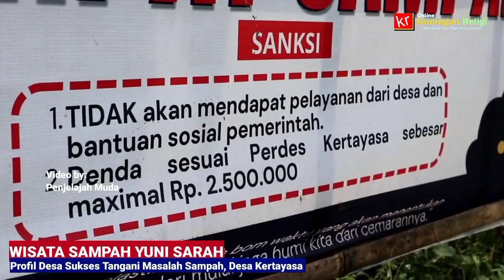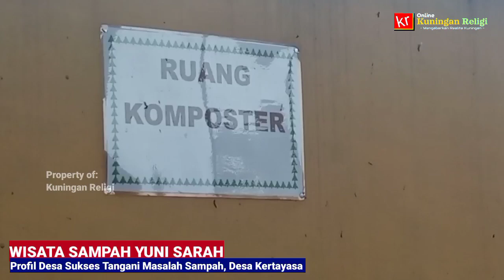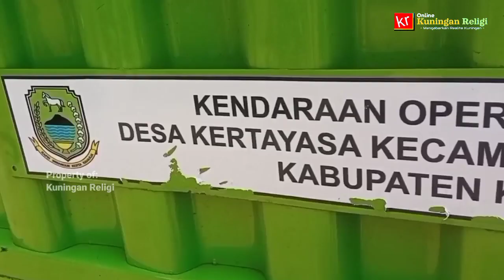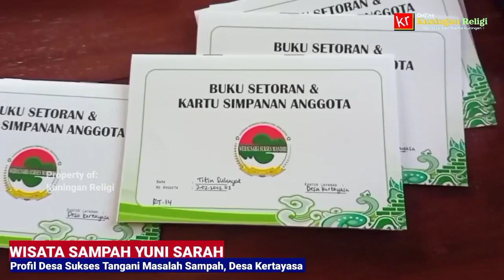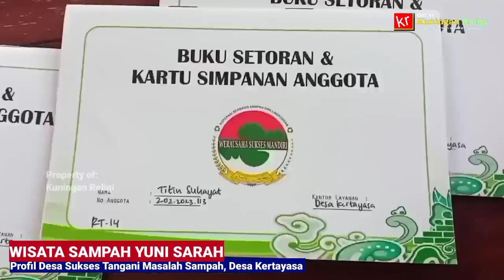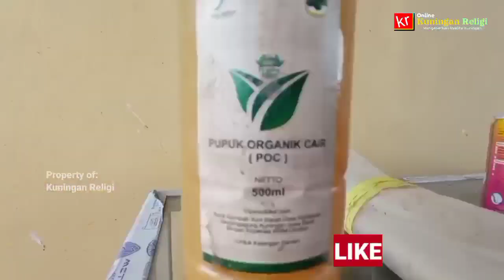Orang-orang Kreatif : Ada Wisata Desa YUNI SARAH di Kabupaten Kuningan